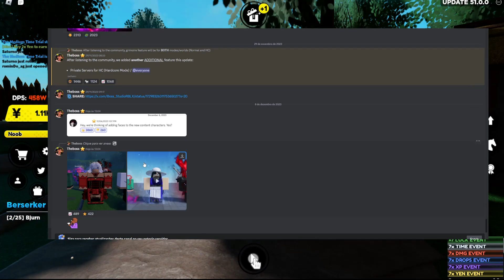NOVA ATUALIOZAÇÃO TERÁ CARINHA ANIME FIGHTERS SIMULATOR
codes